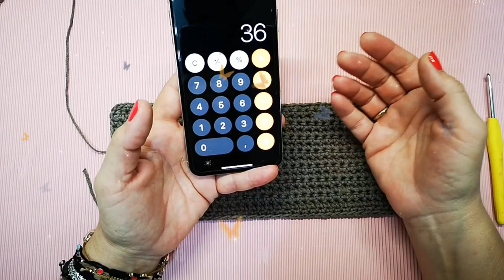Τσάντα σε ένα απόγευμα / Th E crochet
🆕Αυτό ακριβώς που λέει ο τίτλος της είναι αυτή η τσάντα
Εύκολη πλέξη, γρήγορη και απλή ❣❣❣
✔Πάρτε το νήμα σας, το βελονάκι σας, ένα κομματάκι πλέγμα και ύφασμα .. Βάλτε δερμάτινα χεράκια ή ακόμα και πλεκτά ..και ελάτε να πλέξουμε μια όμορφη τσάντα ❤❤❤